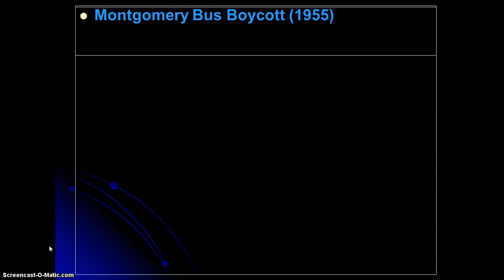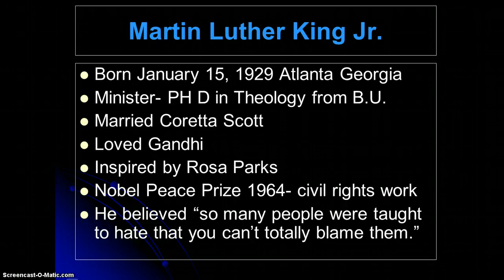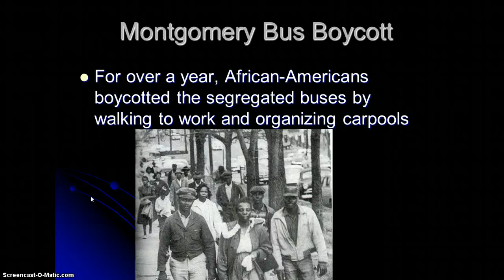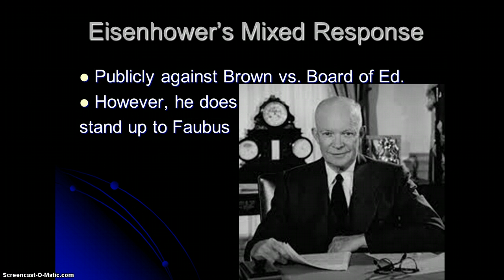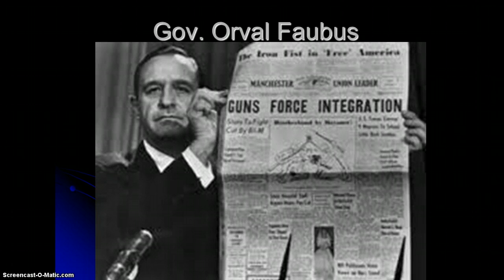Civil Rights Part 2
Rosa, MLK, Faubus